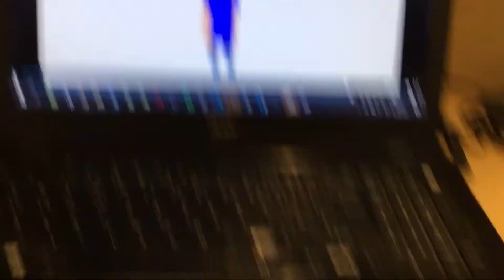I Created A DexBlox Character In Go!Animate-EricAnimate2021